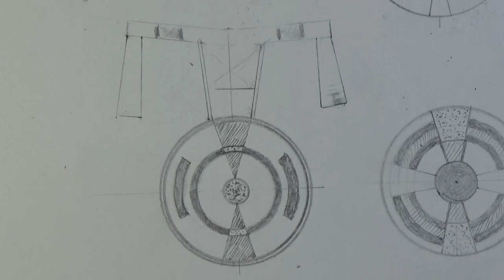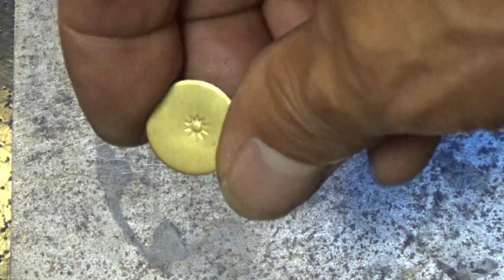Beadwork project#7 / Southern Plains Hi-Top Moccasins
The "earthlodge / Beadwork in Progress" series shows the process of my beadwork projects from the beginning to the end.

My beadwork design is influenced by various tribal styles. I appreciate and love all forms of beadwork and my creations are based on what I've learned combined with my own personal take and approach. I am not looking to reproduce any particular tribal style. I am simply taking elements that I personally like and incorporating them into my work.

Any comments and suggestions are appreciated.

If you would like to purchase any of the materials that I used in this video, here are some key resources: